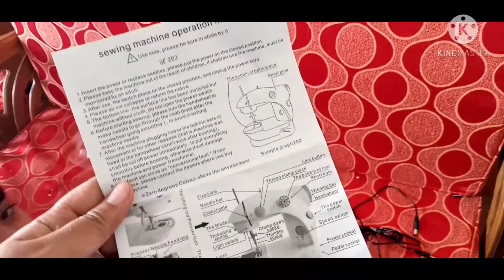Bangladeshi vlog#Bangla vlog#Laboni vlog অনলাইন থেকে আমি কী কিনলাম।